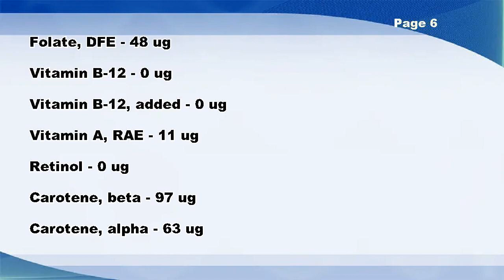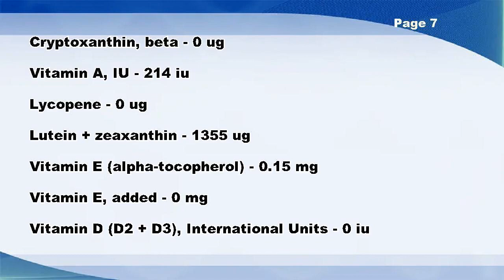Corn flour, yellow, degermed, unenriched - Nutrition Data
Corn flour, yellow, degermed, unenriched -- Nutrition Facts